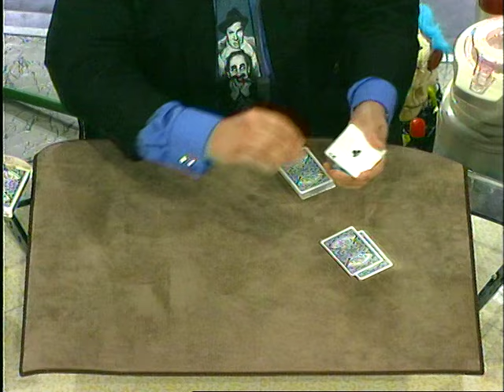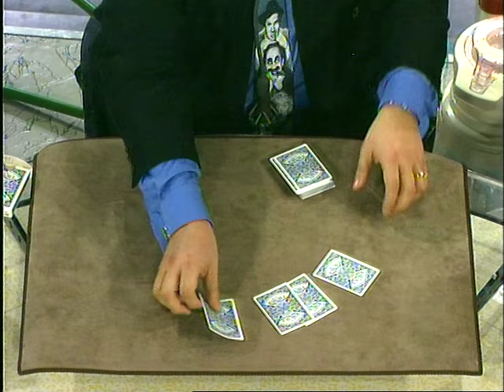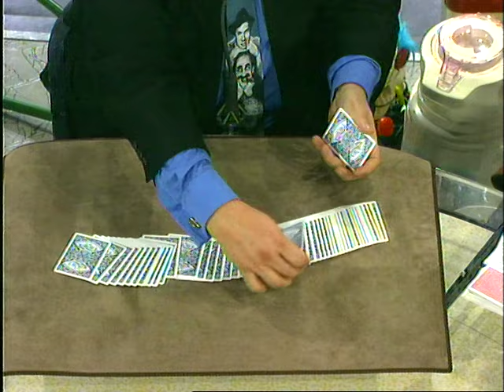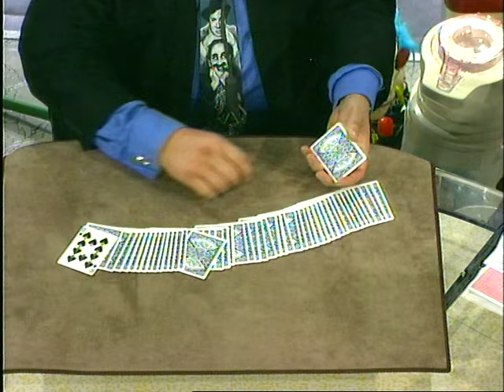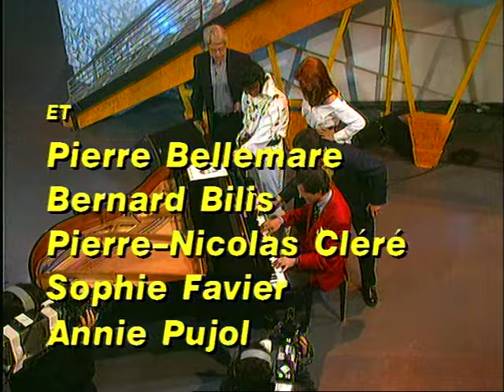Coucou c'est nous - Best of n°1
Si l'on ne devait retenir que le meilleur de "Coucou C'est Nous" ce serait ça !!
Le Best-of de l'émission épisode 1, c'est en vrac : des histoires extraordinaires de Pierre Bellemare, un atelier nattes avec le top model Joanna Rhodes, des questions cash des téléspectateurs, des langages imaginaires d'extraterrestres, des traditions hallucinantes venues du Bhoutan, des chansons (plus ou moins bien chantées), des sports improbables, des animaux, beaucoup d'animaux, des délires de stars, des "exploits" de Patrice Carmouze avec ses objets ainsi que des images très rares des coulisses de "Coucou c'est nous". Ce premier épisode des best-of de "Coucou C'est Nous", c'est avant tout plus d'une heure de rire, de fous rires et de délires avec toute l'équipe !!